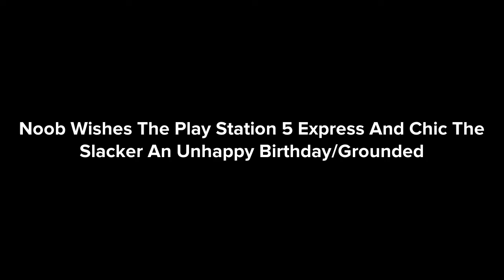Noob Wishes The Play Station 5 Express And Chic The Slacker An Unhappy Birthday/Grounded